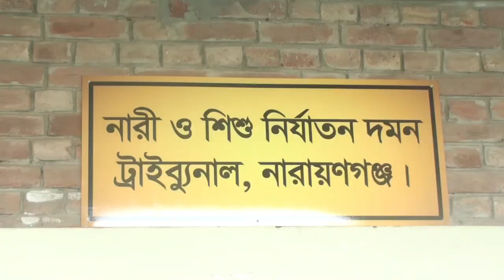শিশুকে ধর্ষণের পর হত্যা | ৪ জনের মৃত্যুদন্ড | এক নারীকে যাবজ্জীবন | Narayanganj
নারায়ণগঞ্জের ফতুল্লায় ৬ষ্ঠ শ্রেনীর স্কুল ছাত্রীকে ধর্ষণের পর হত্যা মামলায় ৪ জনকে মৃত্যুদন্ড ও এক নারীকে যাবজ্জীবন কারাদণ্ড দিয়েছে আদালত। সকালে নারায়ণগঞ্জ নারী ও শিশু নির্যাতন দমন ট্রাইব্যুনালের বিচারক নাজমুল হক শ্যামল এ রায় ঘোষনা করেন। মৃত্যুদন্ডপ্রাপ্তরা হল-রবিউল, শুক্কুর, কামরুল হাসান, আলী আকবর ও যাবজ্জীবন প্রাপ্ত ডলি বেগম এবং খালাস পেয়েছেন নাসরিন বেগম। তাদের মধ্যে রবিউল ও ডলি জামিনে গিয়ে পলাতক রয়েছে।
রাষ্ট্রপক্ষের আইনজীবী রকিব উদ্দিন জানান, ২০০৫ সালে ফতুল্লার বক্তাবলি ইউনিয়ন লক্ষীনগর গ্রামের ১১ বছর বয়সী এক শিশুকে সংঘবদ্ধ ধর্ষণের পর হত্যা করে ধানক্ষেতে ফেলে যায়। এঘটনায় বাবা আক্তার হোসেন বাদী হয়ে ৬ জনকে আসামী করে ফতুল্লা থানায় একটি মামলা দায়ের করে। পরে দুই আসামী কামরুল ও রবিউল আদালতে ১৬৪ ধারায় স্বীকারোক্তিমূলক জবানবন্দি দেয়। হত্যা মামলায় পুলিশ আদালতে অভিযোগ পত্র দাখিল করে। ২৯ জন সাক্ষীর মধ্যে ১৭ জন সাক্ষীর সাক্ষ্য গ্রহণশেষে আদালত আজ এ রায় ঘোষনা করেন।